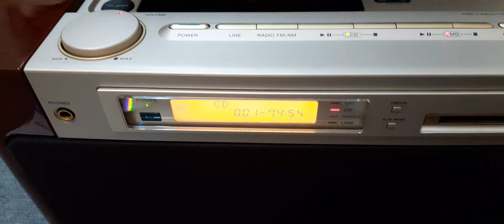Sony md7000, hướng dẫn ghi âm từ cd sang md, máy đẹp, ae cần alo 0986418345!